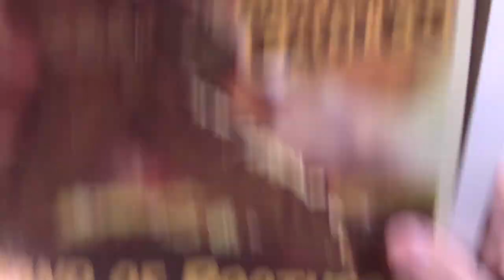Band of Brothers Screaming Eagles Scenario 3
I filmed this about a week ago when I started some vacation time and then vacation time didn't go the way I wanted. The video is a little late, but I have some more videos coming you way.